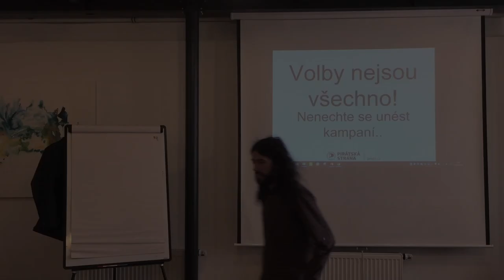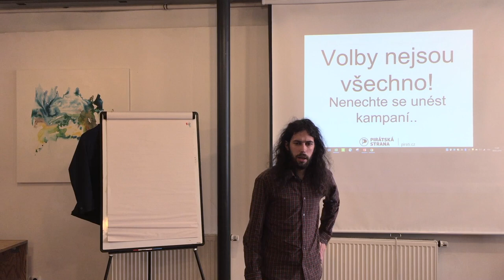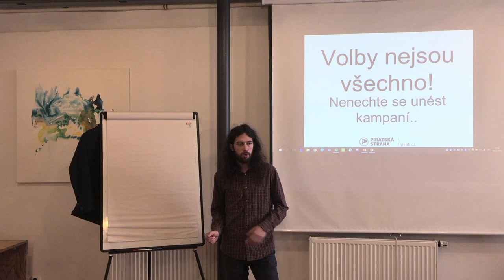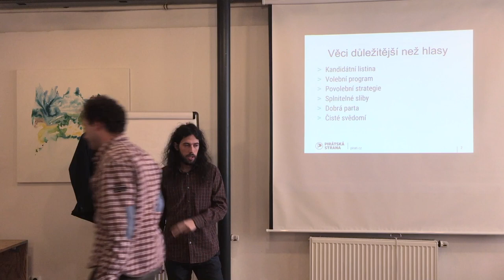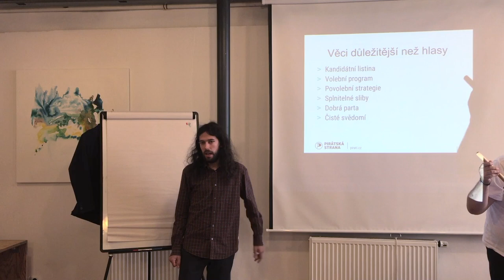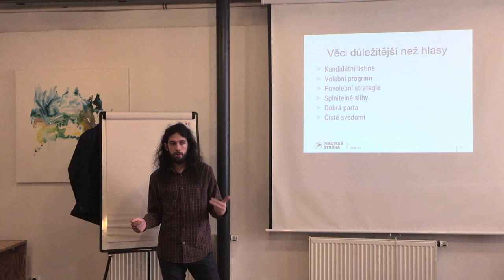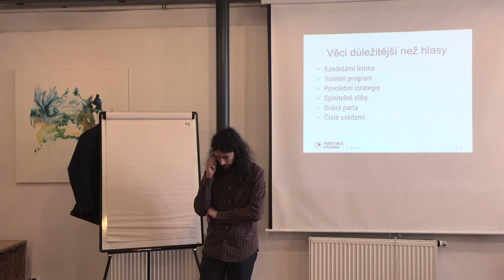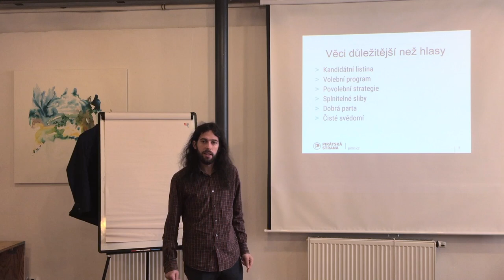Školení mediální komunikace - Mikuláš Ferjenčík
Školení mediální  komunikace - Mikuláš Ferjenčík - Úspěšný program, kandidátka a strategie